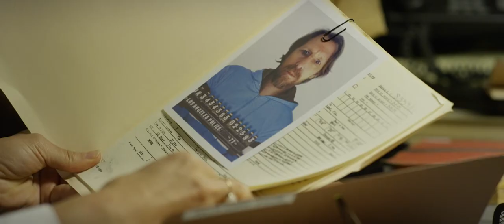Limbo (Uncork'd Entertainment | Official Trailer)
A murderer finds himself on trial in Hell, caught between a bitter prosecutor and an inexperienced defense attorney.

With an electrifying cast also including Scottie Thompson (“12 Monkeys”), Richard Riehle ("Transformers: Age of Extinction"), Veronica Cartwright ("Alien"), Lew Temple ("Once Upon a Time... in Hollywood"), Mandela Van Peebles ("Jigsaw") and Rebekah Kennedy (“Criminal Minds”),  feel the heat this summer with "Limbo."